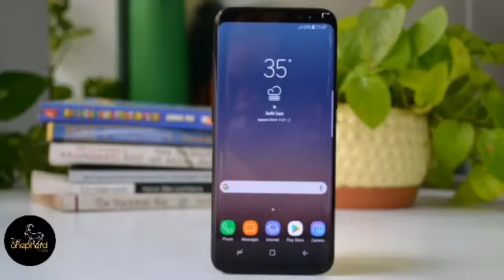Singer रंगीला बिहारी का चैनल आया वापस | The Shepherd Times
OneStopDestinationOfShepherds
TheShepherdTimes is a HindiNewsPortal. It reports on news denied by the mainstream media.

We are available on various platforms
Follow on: